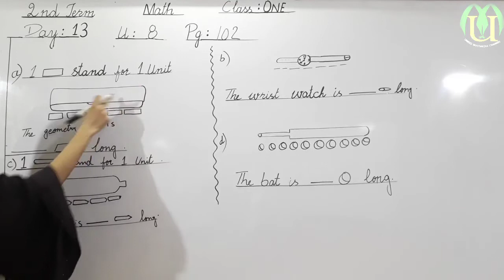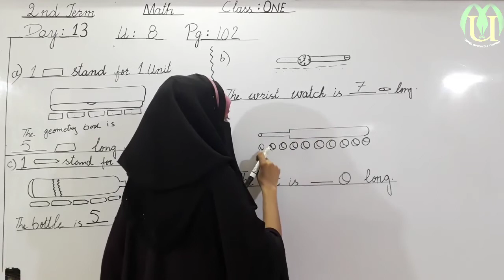class 1 mathematics lecture 13